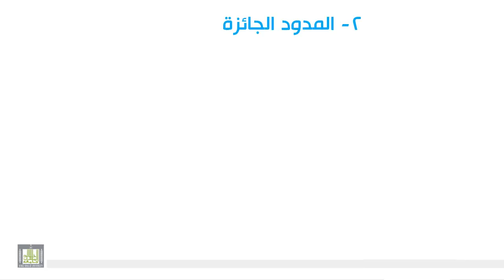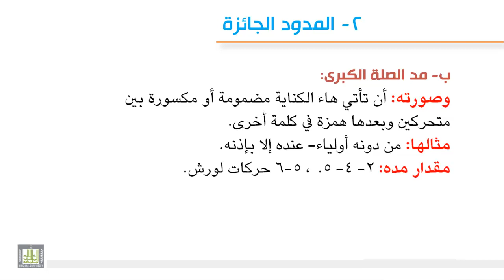تجويد 5-5 المدود الجائزة